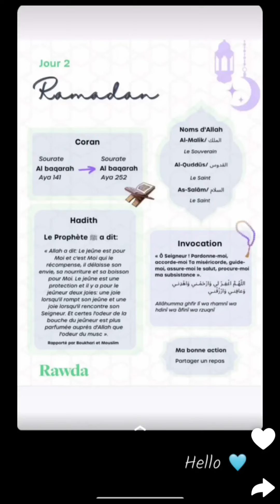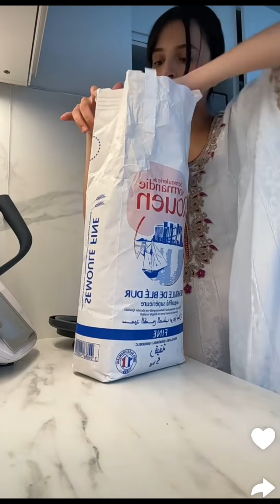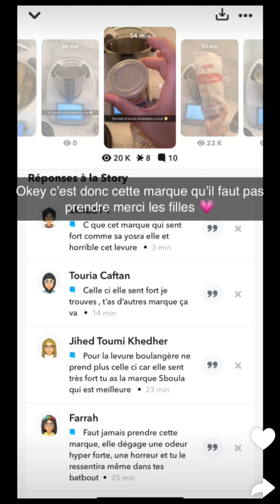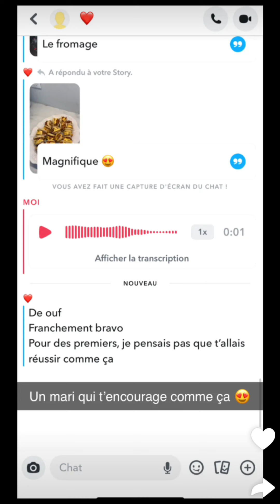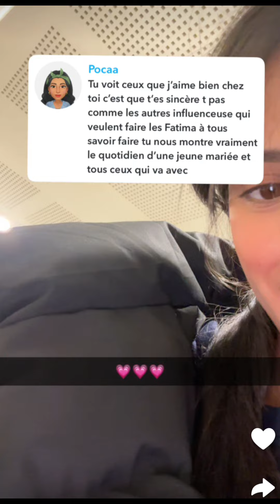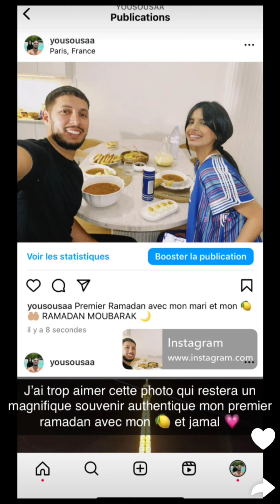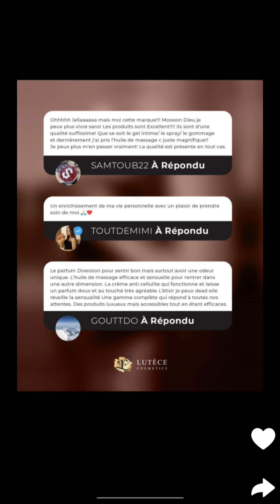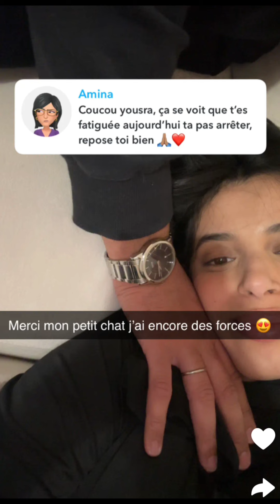Yousra en France : 12/03/2024